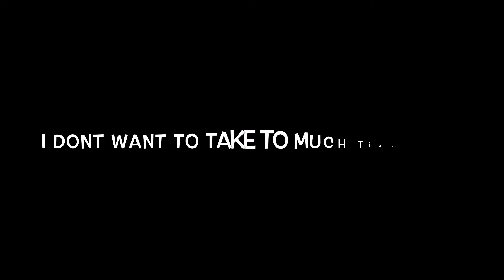I need your help!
Thank you all so much for the love and allowing me time to heal! Shoutout to lucy for the idea!